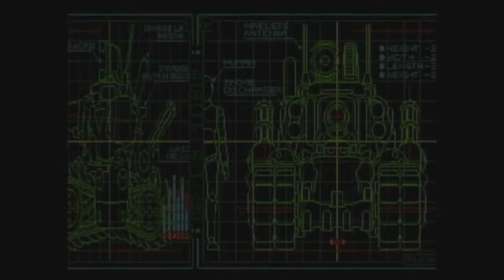Metal Slug / Part 2 / Operation Pixel